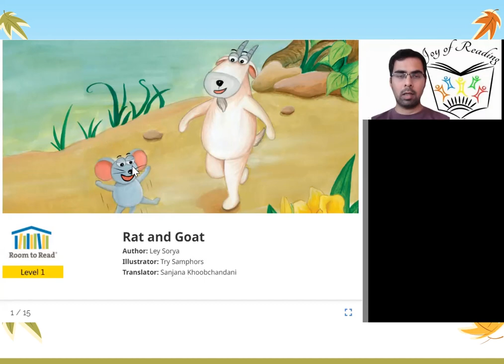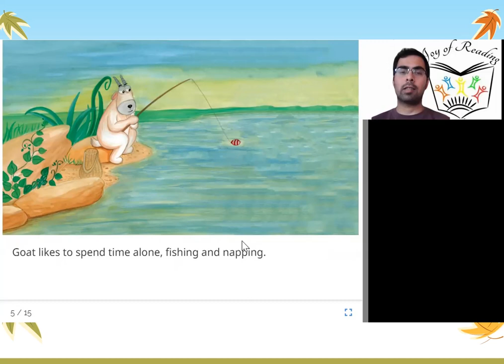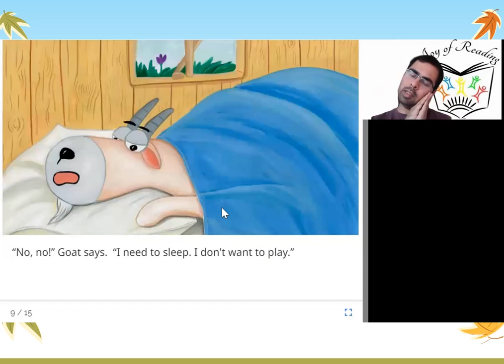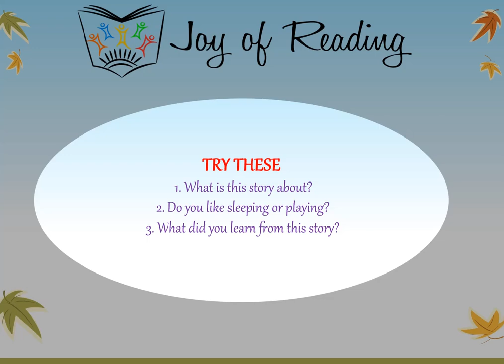RAT AND GOAT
Presenter: Arun Ramamurthi
Level : Red

Original story កណ្តុរនិងពពែ by Room to Read
Written by Ley Sorya
Illustrated by Try Samphors
Translated by Sanjana Khoobchandani